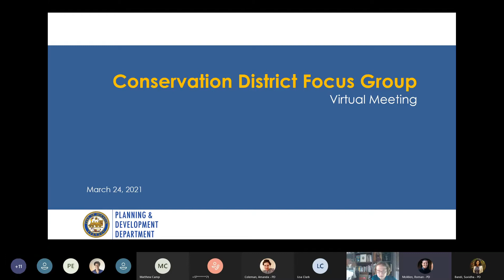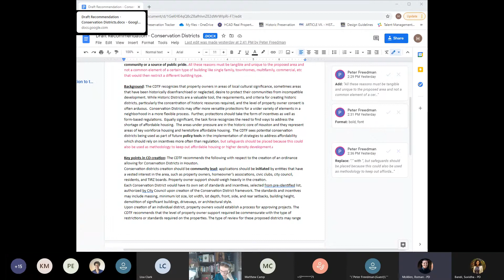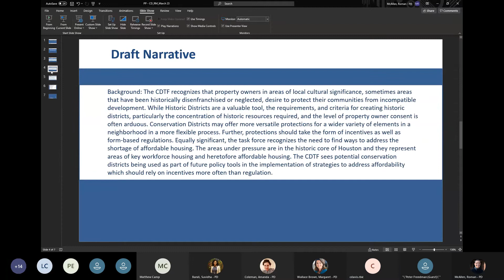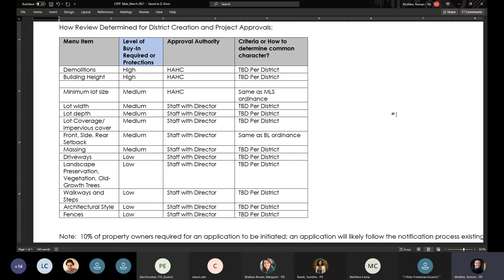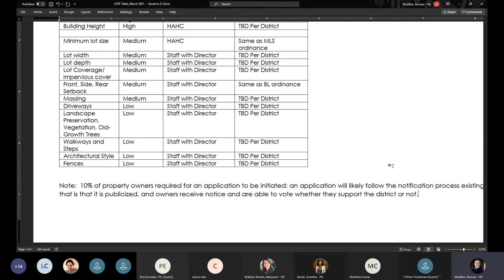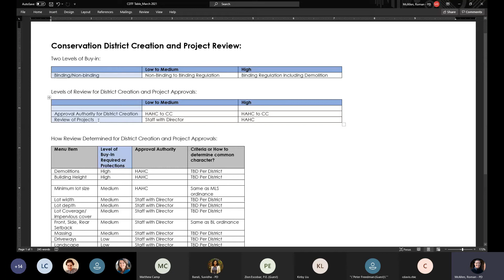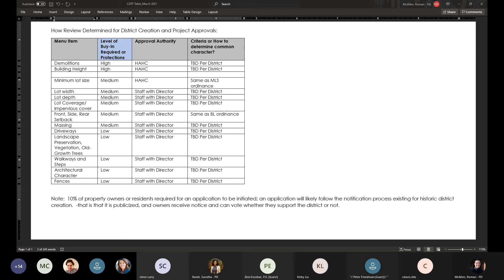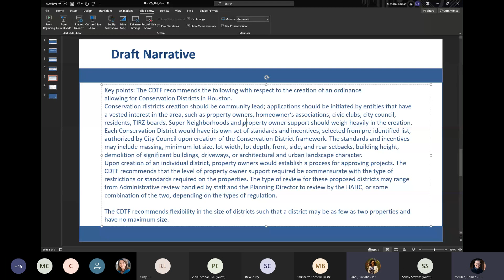Conservation Districts Focus Group meeting Mar 24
Please watch our latest focus group meeting which was held on March 24.